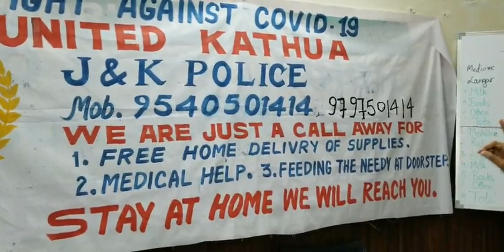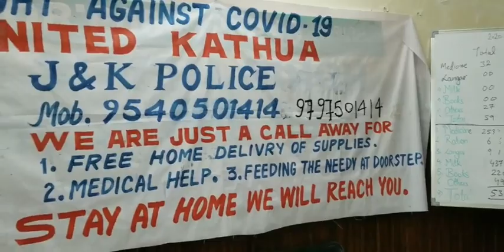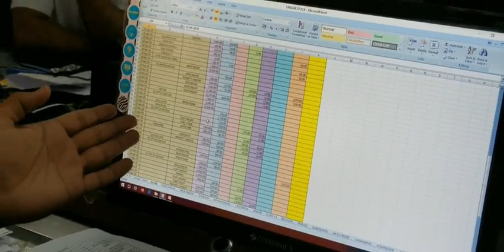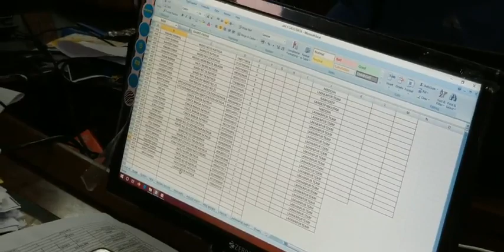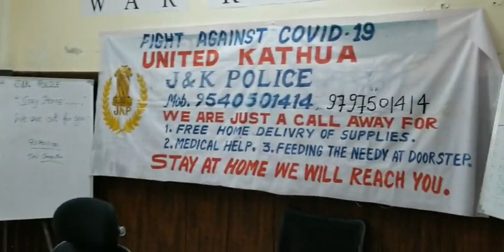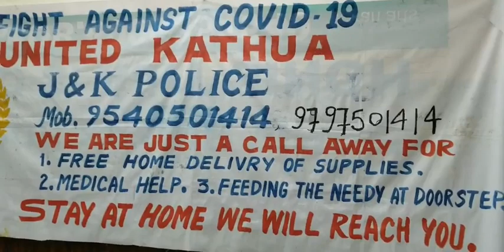Volunteers and Civil society of Kathua feeding thousands during lockdown daily